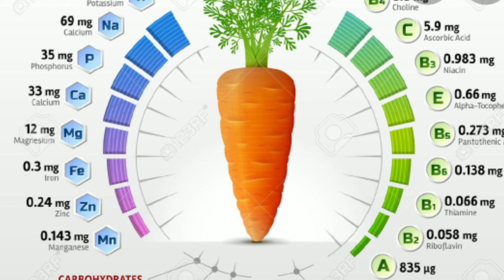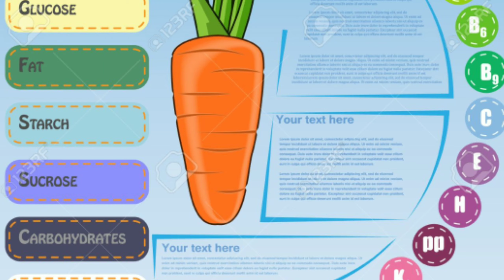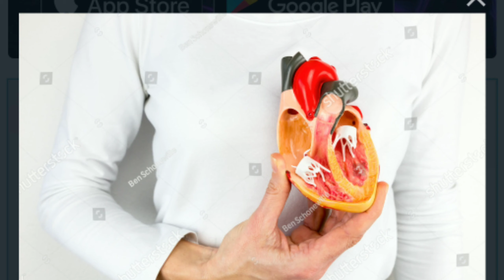Best home remedy for glowing skin and to get rid of acne,rashes,eye sight and to stop hairfall.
Carrot is very useful when it is used in proper way.Daily two to three carrots are enough and eating too much is very danger and there are  some side effects.It solves all skin related problems.You can have soft and moisturized skin.